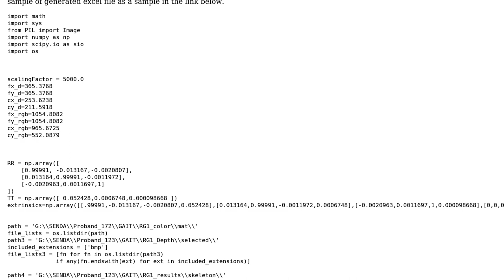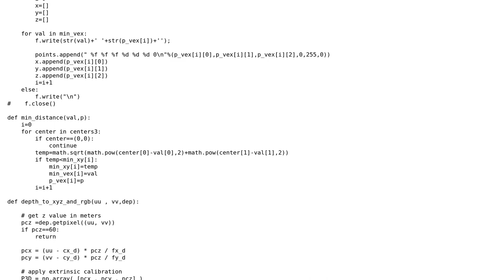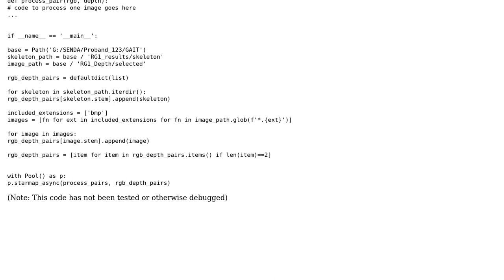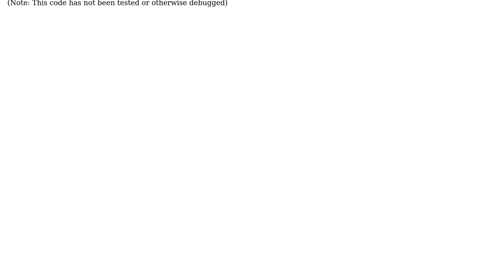Code Review: Dealing with lot of images and multiplications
With thanks & praise to God, and with thanks to the many people who have made this project possible! | Content (except music & images) licensed under CC BY-SA | Music | Images & others | With thanks to user RootTwo user Brijesh Kalkani user Ankit Jaiswal user AlexV and the Stack Exchange Network Trademarks are property of their respective owners. You are responsible for your own actions.